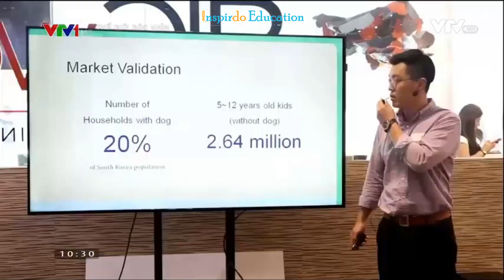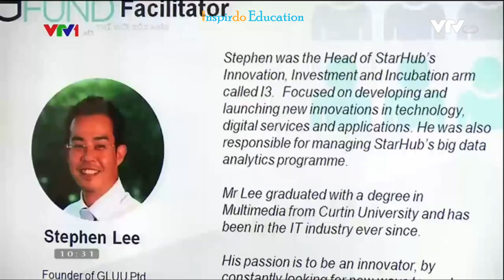Học viện ERC trên sóng truyền hình quốc gia Việt Nam (VTV)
Nếu muốn du học Singapore khối ngành Kinh tế-Kinh doanh thì chắc chắn các bạn không thể bỏ qua Học viện ERC – 1 trong những trường tư thục tốt nhất tại Singapore có chất lượng đào tạo chất lượng, đặc biệt là khối ngành Kinh tế-Kinh doanh.
Học viện ERC còn hợp tác chặt chẽ với các cơ quan Chính phủ Singapore, như Cơ quan Phát triển Lực lượng lao động Singapore (WDA) và Ban Du lịch Singapore (STB). Cho đến năm 2006, ERC Holdings là “LEAP partner” của Hội đồng Phát triển Kinh tế (EDB) cho những nỗ lực thúc đẩy tăng trưởng của các doanh nghiệp và các ngành công nghiệp tại Singapore.
ERC rất quan tâm đến việc thiết lập 1 môi trường giáo dục hoàn chỉnh và thực tiễn về kinh doanh dành cho các bạn trẻ để có thể đối mặt với các thử thách thực tiễn trong cuộc sống mà các trường lớp bình thường chưa cung cấp đầy đủ. Mục tiêu của Học viện ERC là đào tạo những thế hệ doanh nhân xuất sắc được trang bị những kỹ năng phân tích, giải quyết và vượt qua những thách thức về vấn đề kinh doanh thế giới ngày nay.